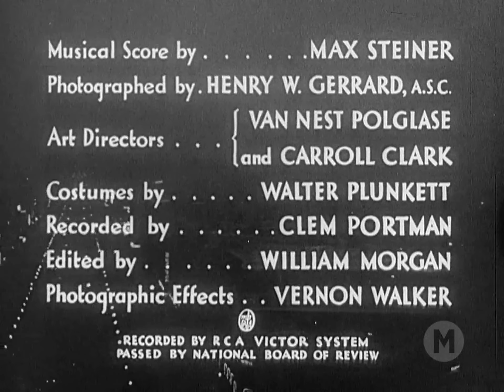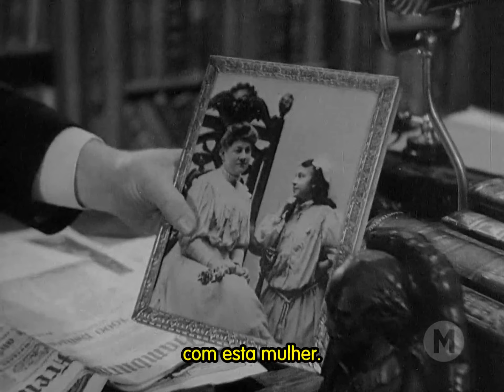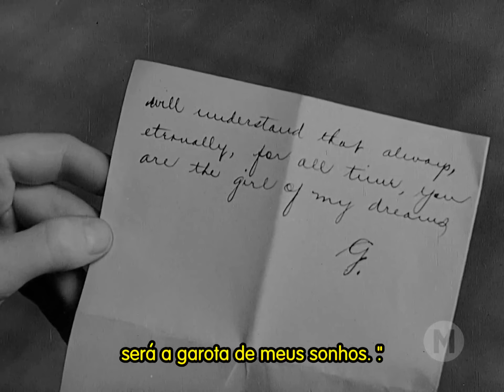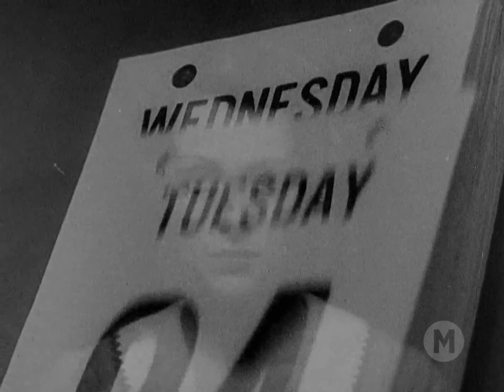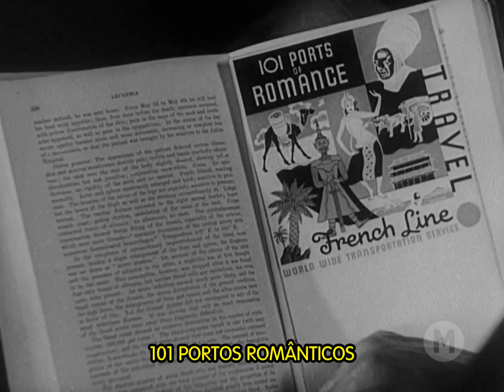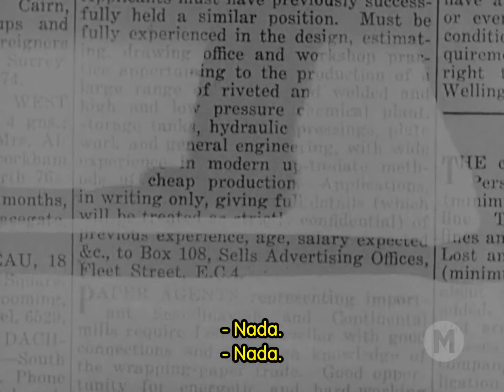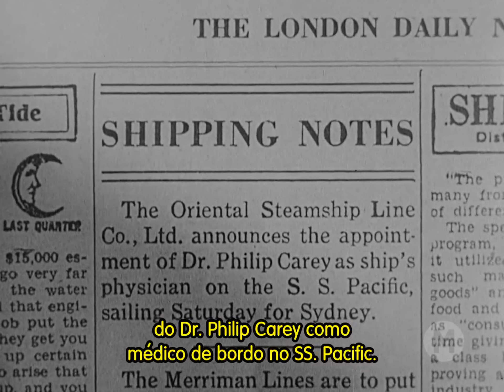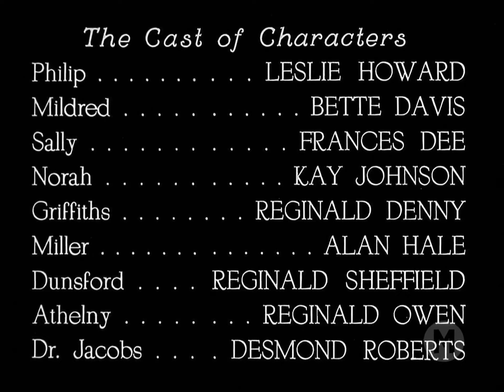Escravos do Desejo (1934) - Legendado 🇧🇷 - Of Human Bondage - Filmes Clássicos - Drama/Romance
Philip Carey (Leslie Howard) é um homem com um defeito físico, que abandona suas ambições artísticas e vai estudar Medicina. Philip se apaixona por Mildred Rogers (Bette Davis), uma garçonete desprovida de moral. Ela o rejeita em prol de um vendedor mas, após retornar descasada e grávida, Philip decide por acolhê-la. Porém logo ela lhe dará novas amarguras.

Título Original: Of Human Bondage
Direção: John Cromwell
Produção: Pandro S. Berman
Roteiro: Lester Cohen
Baseado na obra de: Somerset Maugham
Trilha Sonora: Max Steiner
Cinematografia: Henry W. Gerrard
Edição: William Morgan
Produtora: RKO Radio Pictures

ELENCO:
Leslie Howard - Philip Carey
Bette Davis - Mildred Rogers
Frances Dee - Sally Athelny
Kay Johnson - Norah
Reginald Denny - Harry Griffiths
Alan Hale - Emil Miller
Reginald Sheffield - Cyril Dunsford
Reginald Owen - Thorpe Athelny
Tempe Pigott - Agnes Hollet, Philip's landlady

1. Internet Archive
Publication date: 1934
2. Public Domain Movies
3. In 1962, the film entered the public domain in the United States because the claimants did not renew its copyright registration in the 28th year after publication.